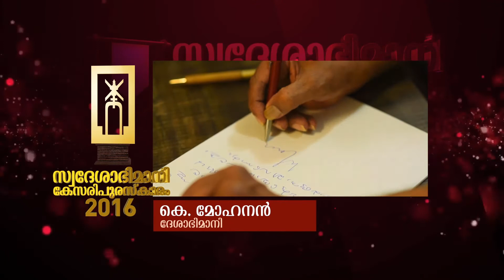സ്വദേശാഭിമാനി-കേസരി പുരസ്‌കാരം- കെ മോഹനൻ